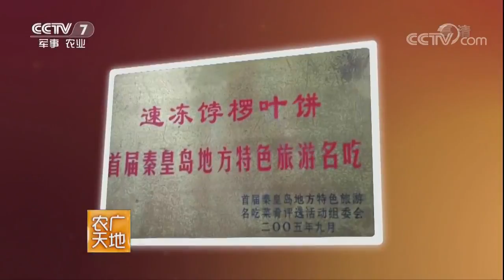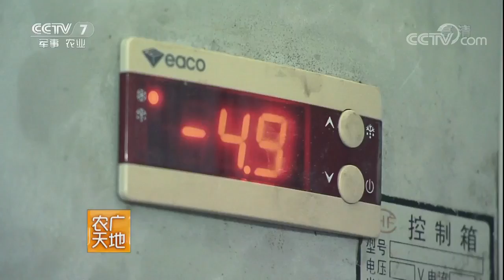20171027 农广天地 树叶包饼也赚钱